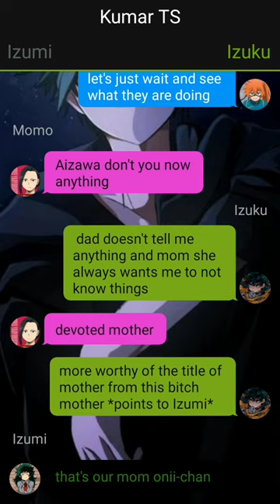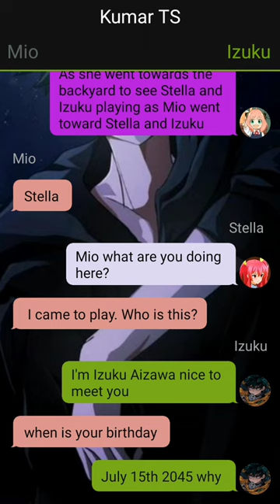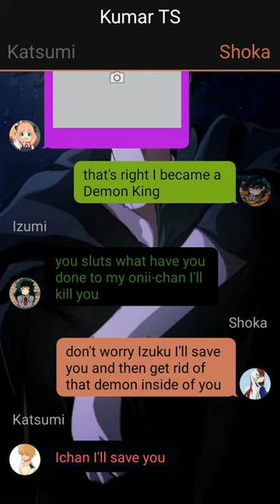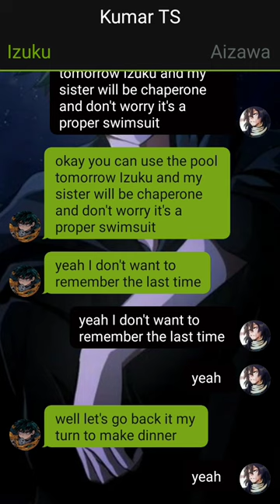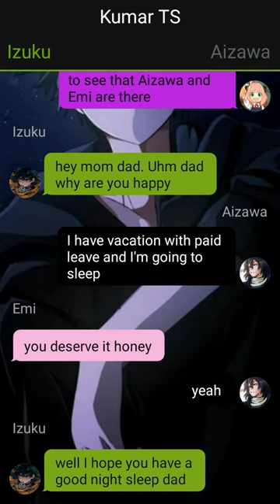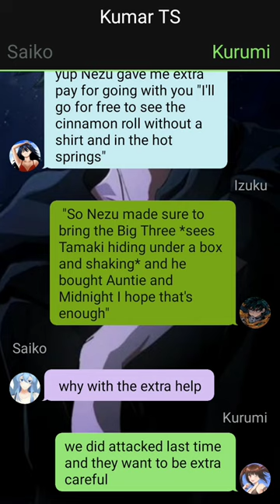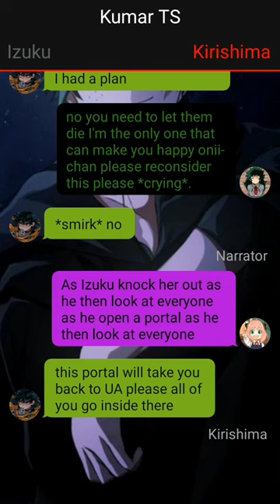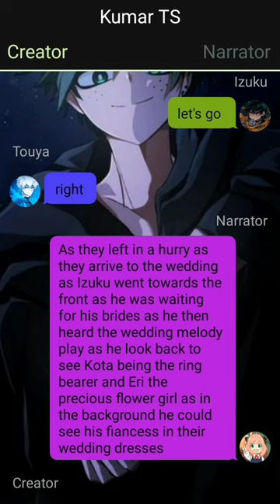Op Quirkless Deku//Stella's Secret//DEKU Texting Story//Izuku X Harem//Mha Texting Story